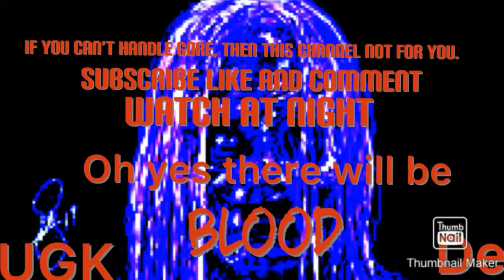RGS4: Is it me or my team 🤷🏾‍♂️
😂 let me down in the comments if y’all want more